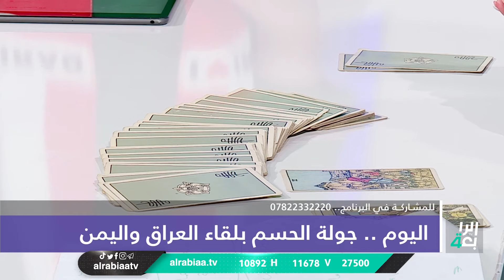حياتنا مع ايلا العاني | اليوم.. جولة الحسم بلقاء العراق واليمن